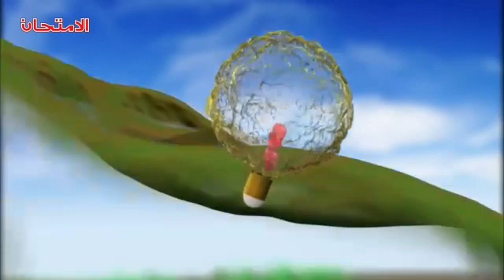الاخصاب في النباتات الزهرية1442هـ عمل الطالب/ محمد يوسف القنديل اشراف المعلم/ مالك مليبارى